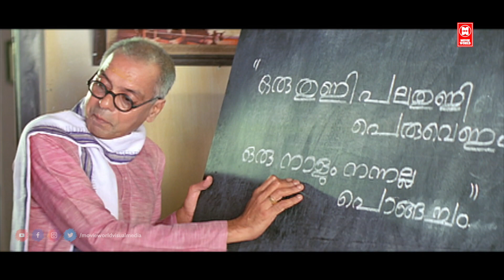"അടുപ്പ് ഊതും പോലെ താഴോട്ടല്ല മേലോട്ട് വലിക്കെടി | Sree Krishnapurathe Nakshathra Thilakkam Movie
Follow Our Whatsapp Channel Sreekrishnapurathe Nakshathrathilakkam is a 1998 Indian Malayalam-language comedy film directed by Rajasenan. It is a remake of the Tamil film Bama Vijayam. The film features Nagma, Jagathy Sreekumar, Innocent, Cochin Haneefa, K. P. A. C. Lalitha, Kalaranjini, Bindu Panicker and Oduvil Unnikrishnan.

|| ANTI-PIRACY WARNING ||
*COPYRIGHT PROTECTED*